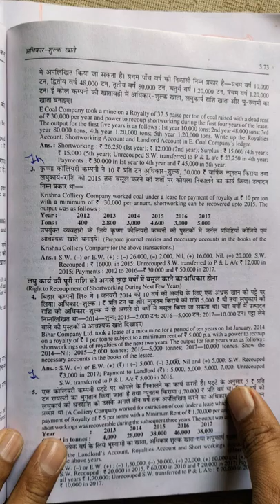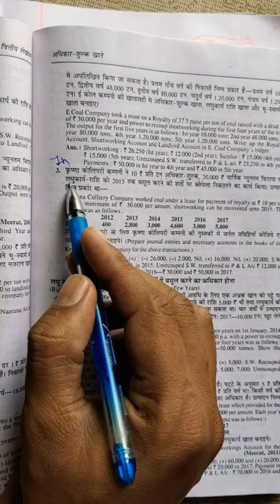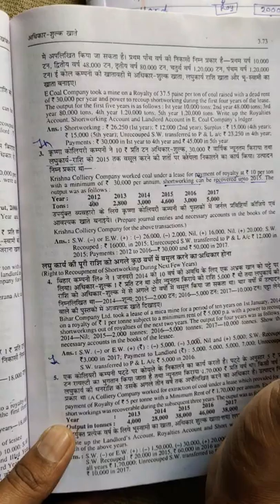#2 Royalty Account Concept Part 2 for B.COM and BBA by Arif Sir# M. A. S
Our mission free education for you
#1 Royalty Account Concept part 1 be/Mfot-yJl7gU